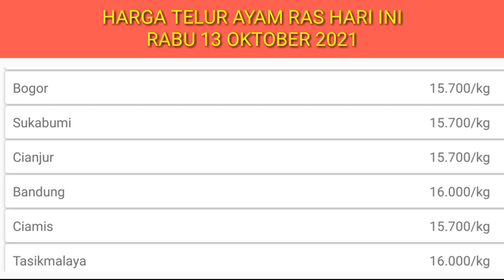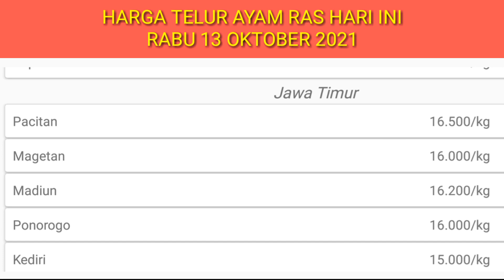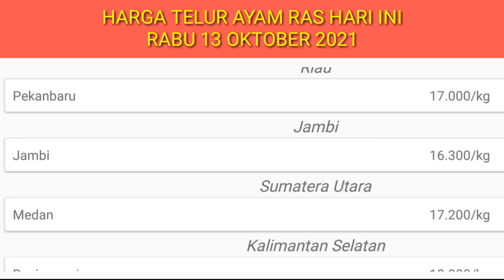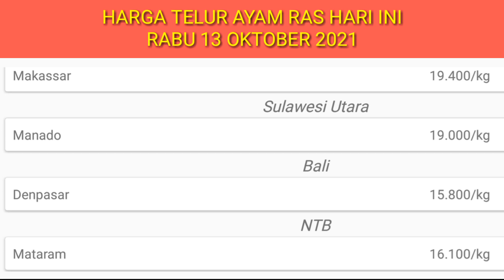Harga Telur Ayam Ras Hari Ini Rabu 13 Oktober 2021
Daftar harga telur ayam hari ini Rabu 13 Oktober 2021, pada Konten kali ini saya akan menampilkan daftar harga ayam potong terbaru yang telah saya sajikan, harga ini hanya sebagai acuan bagi peternak ayam broiler atau pemelihara ayam pedaging ini hanya untuk hari ini saja.

Faktor yang sangat mempengaruhi harga telur ayam adalah stok ayam, harga pakan, momen tertentu seperti hari raya dan lainnya

2. Kumpulan cara ternak ayam kampung